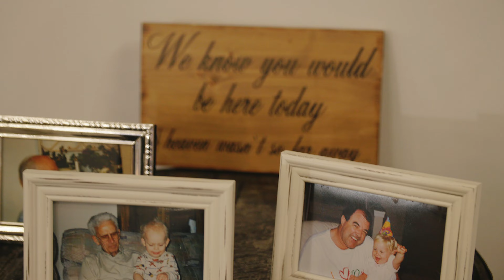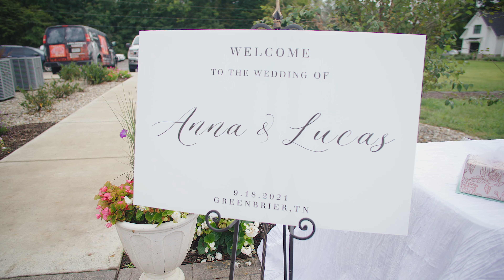Anna & Lucas - An emotional and beautiful wedding - Fiddle Dee Farms - Wedding Film